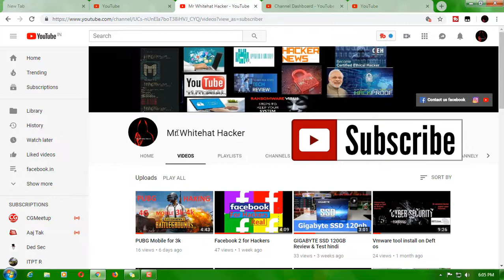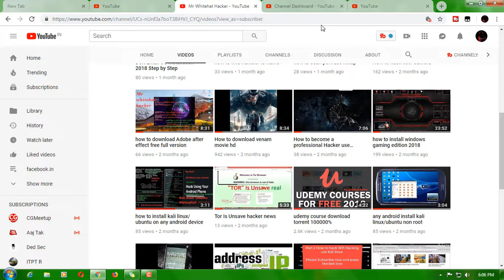# Please Help Me ?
hi frs please help me ...agar mara video up ko acha lagta ha to please support karo mara chanel  pa 2 strik a giya ha please help me .

barna muja youtube kocorna paraga

i am sorry dedsec